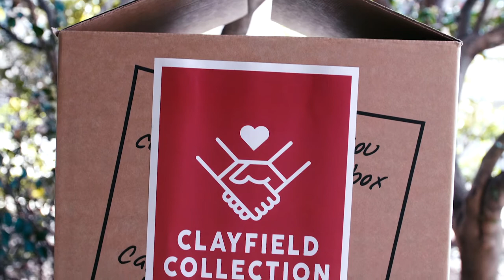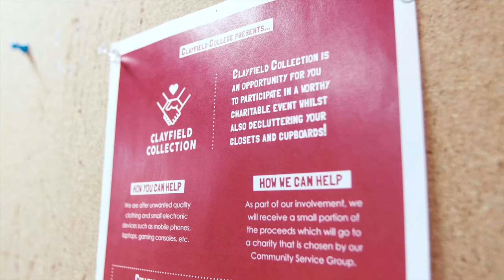Clayfield College - World's Biggest Garage Sale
Clayfield College contributes to the World's Biggest Garage Sale with the launch of the 'Clayfield Collection'.